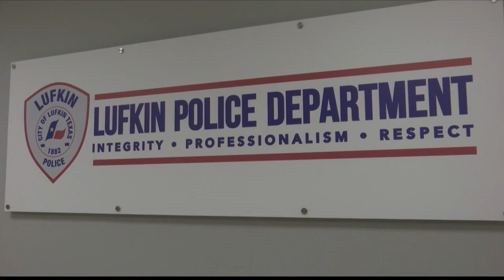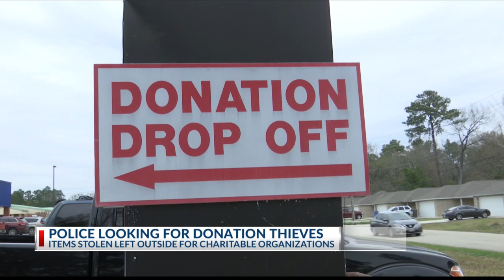Lufkin looking for alleged Goodwill, Family Crisis Center thieves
On Wednesday, the City of Lufkin sent out a press release with photos asking if people recognized the alleged thieves if the photos.